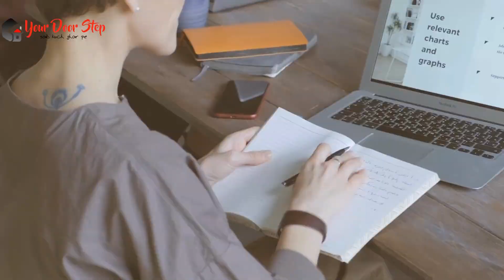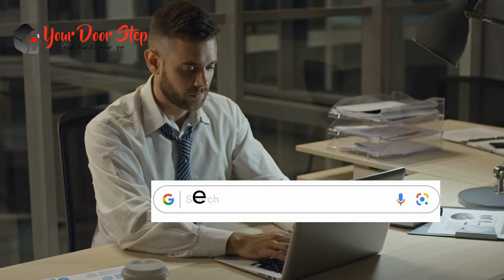पिहानी में नाम बदलने की प्रक्रिया | Name Change Procedure in Pihani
पिहानी में नाम बदलने की प्रक्रिया  Call and whats us on 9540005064 or 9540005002

पिहानी में  और हमारी कंट्री में नाम एक व्यक्ति की पहचान का महत्वपूर्ण हिस्सा होता है, और कभी-कभी हमें अपने नाम को बदलने की आवश्यकता हो सकती है। इस वीडियो में, हम आपको पिहानी में नाम बदलने की पूरी प्रक्रिया के बारे में विस्तार से बताएंगे।

पिहानी में इसके बाद, आपको आवश्यक दस्तावेज तैयार करने होंगे, जैसे कि पहचान प्रमाण पत्र, जन्म प्रमाण पत्र, पासपोर्ट, और अन्य आवश्यक दस्तावेज।

पिहानी मेंनामबदलना पिहानी मेंनामपरिवर्तन पिहानी मेंनामबदलनेकीप्रक्रिया पिहानी मेंनामपरिवर्तनप्रमाणपत्र We are first Indian company who is giving Free Websites and our mission "Digital & Developed India". AT MyFreewebsite We Offer You Free Domain + Free Unlimited Hosting +Free Unlimited Email Ids +Free 500 Bulk SMS + Free APP for your website + Free GST NO.